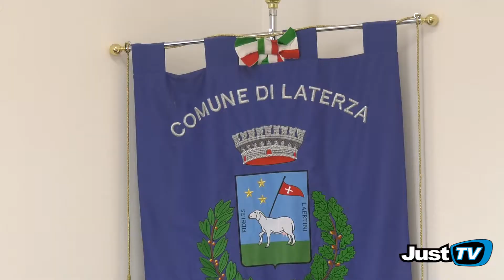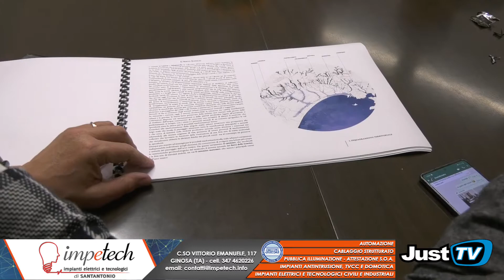Progetto: "Rigenerazione Urbana Laterza-Palagianello 2022.”